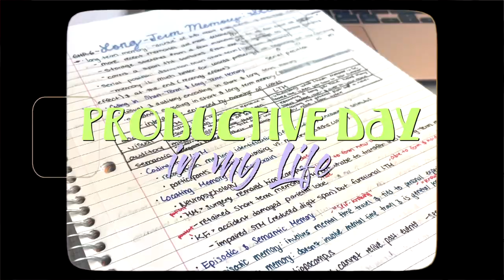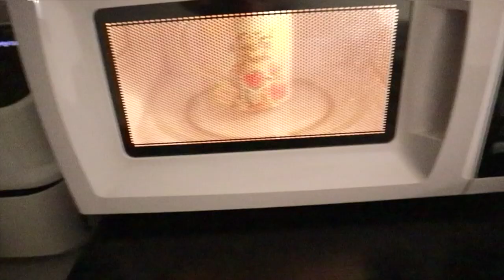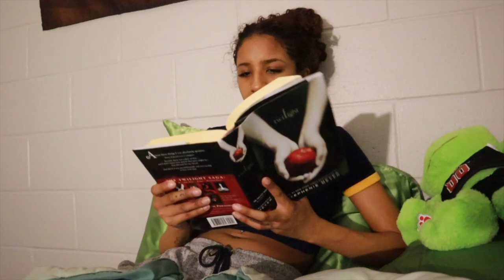Productive Day in my Life VLOG | cleaning, classes, reading, and more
☆ABOUT ME:
editor: FCPX
state i live in: Alabama